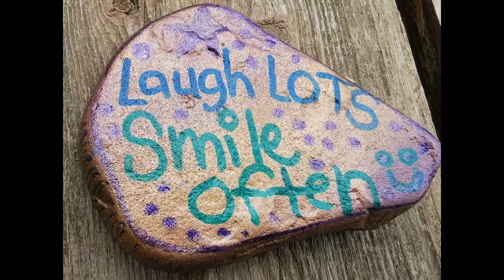StarKapRockz # 23 laugh lots smile often - drop off # 11 - family driveway drop off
StarKapRockz # 23 laugh lots smile often
drop off # 11 - family driveway drop off
April 2020
Ontario, Canada